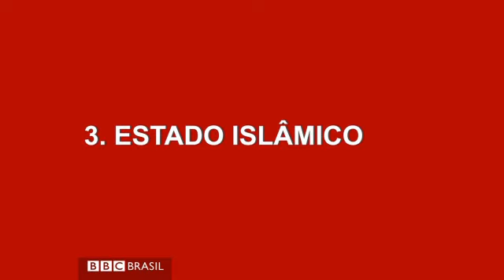Como o Talebã volta a conquistar espaço no Afeganistão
Após período de ostensiva presença dos EUA e, mais recentemente, de expansão do "Estado Islâmico", grupo obtém vitória no norte do país.